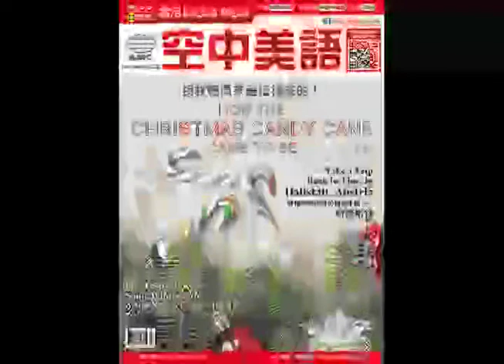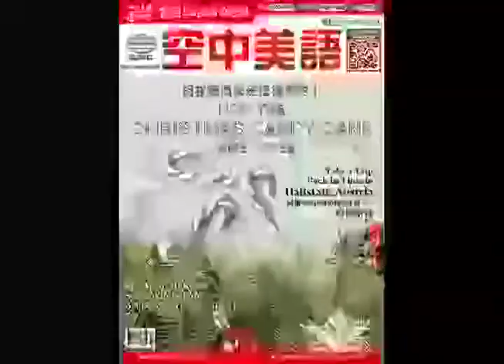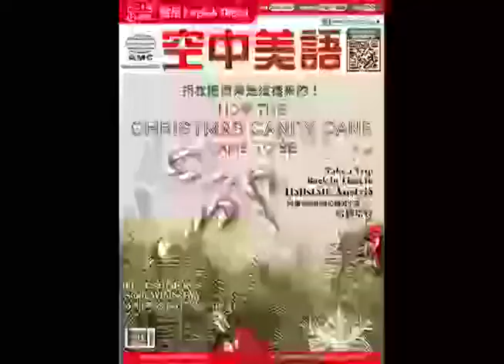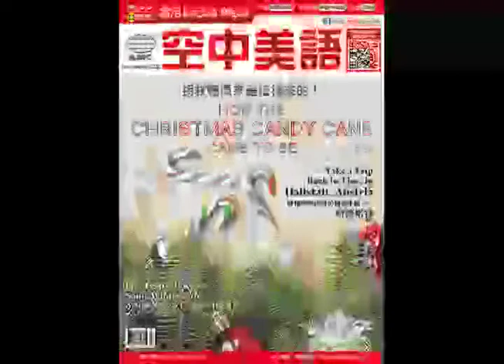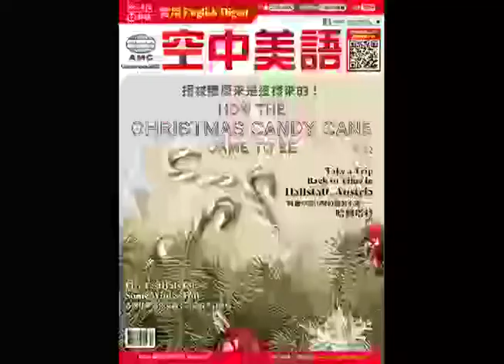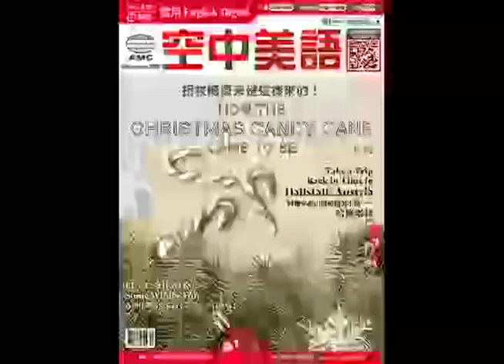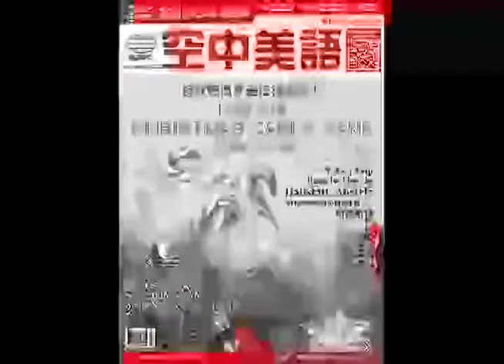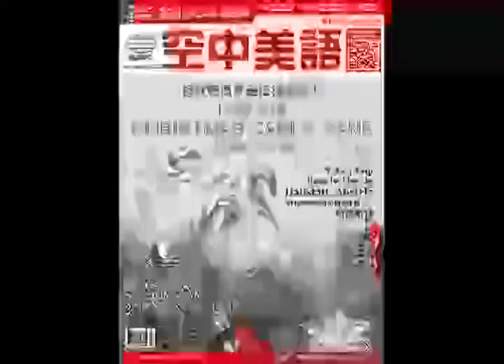2022年12月號Unit3-1【《永遠的狄家》：永生是恩賜還是詛咒？】課文講解